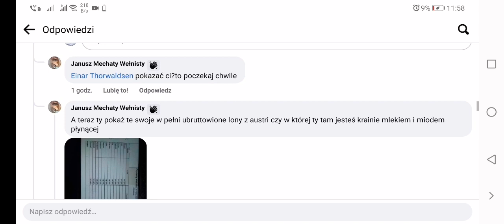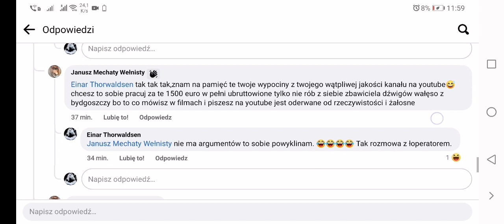Polacy wracajta w polsce wincyj niż un za granico zarabiam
W miniaturze macie mój lohn z austrii żeby było wiadomo do czego ów operatorzy a pije.

Mnie też zastanawia skąd wziął te 1500€.😂😂😂